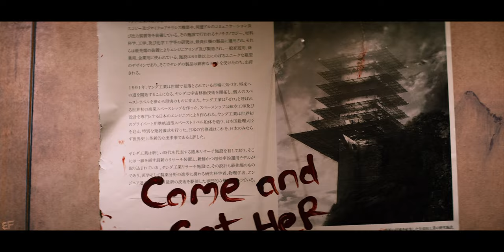Wolverine & Yukio Return to Yashida Estate Scene | The Wolverine (2013) Movie Clip HD 4K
Wolverine and Yukio Return to Yashida Estate Scene | The Wolverine (2013) Extended Cut Movie Clip 4K Ultra HD

Cast: Hugh Jackman, Tao Okamoto, Hiroyuki Sanada, Rila Fukushima, Will Yun Lee, Svetlana Khodchenkova, Hal Yamanouchi, Ken Yamamura, Famke Janssen, Brian Tee

Film description: In modern day Japan, Logan is out of his depth in an unknown world as he faces his ultimate nemesis in a life-or-death battle that will leave him forever changed. Vulnerable for the first time and pushed to his physical and emotional limits, he confronts not only lethal samurai steel but also his inner struggle against his own near-immortality, emerging more powerful than we have ever seen him before.